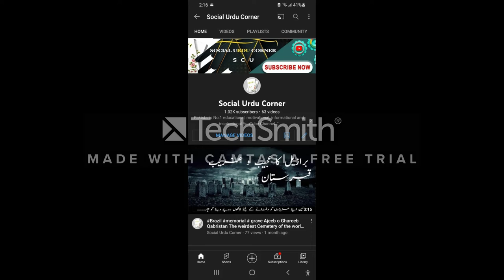Aswad Today Live Tawaf Video | Umra 2022 AsarAdhaan | . Urdu/Hindi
Social Urdu Corner:  Masjid Al Haram, Khana Kaba Tawaf 2021, With Beautiful Pray